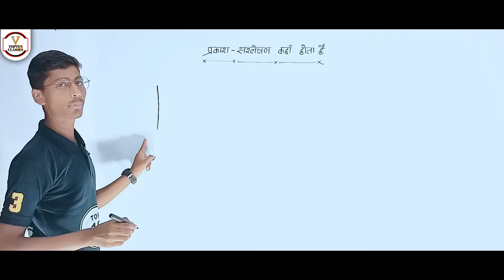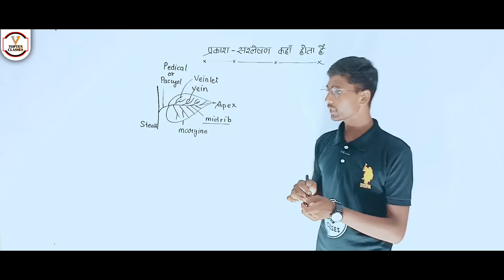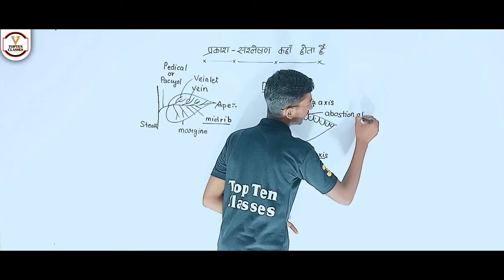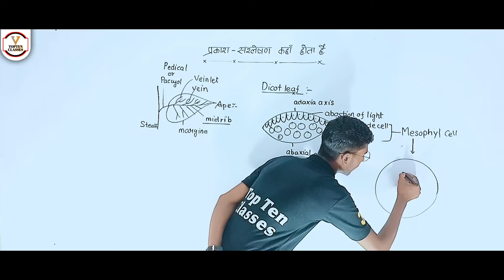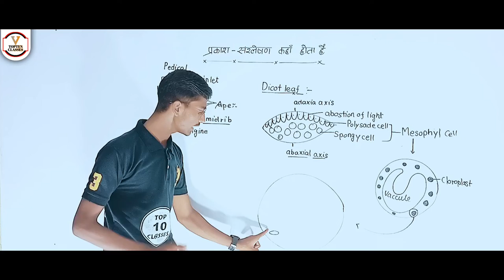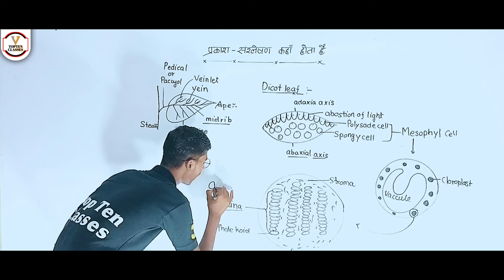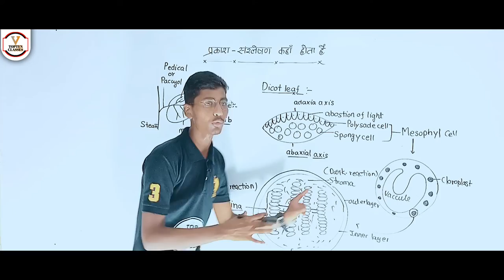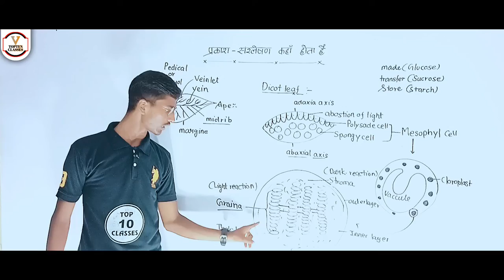Photosynthesis in hindi | प्रकाश संश्लेषण | Prakash Sanshleshan | प्रकाश संश्लेषण की क्रियाविधि🍃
photosynthesis in plants for ssc cgl paudhe apna bhojan kaise banate hai
पौधे अपना भोजन कैसे बनाते है
how to plant make food
photosynthesis in plants photosynthesis class 12
photosynthesis class 10 icse
prakash sanshleshan kya hai prakash sanshleshan kya hota
hai
photosynthesis class 10
photosynthesis class 7
photosynthesis class 12 in hindi
photosynthesis in plants in hindi photosynthesis in hindi

1. Join Now English Speaking Course Basic To Standard

2.

3.

4.

6.

7.

8.

9.

10.

11.

12. Join Now Up Board Class 12th Physics Aniket Pathak Sir

13. Join Now Up Board Class 10th Biology:-